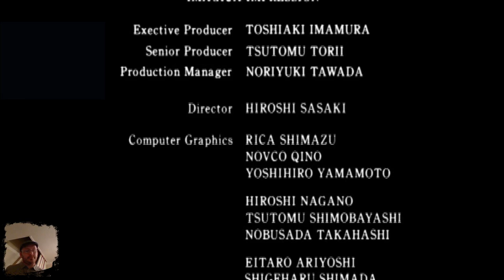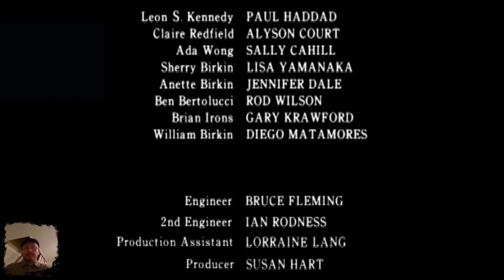Resident Evil 2 (1998). Item/Enemy Randomizer by Dchaps (Hard Mode)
Full playthrough of a newly generated Resident Evil 2 Randomizer seed, on Hard difficulty. Randomizer created by Dchaps. As streamed live on Twitch 01/07/21.

A completely new generated randomizer seed of Dchaps Resident Evil 2 Randomizer mod.

Rando settings; Item/enemy placements randomized, Rebecca pics in place of all single green herbs, cutscene swap (character skins randomized for humour), puzzle/timer shuffle (randomizes puzzle solutions and/or timers), standard Item boxes (Each box accesses whole item storage as per usual, as opposed to each box contents being unique to that 1 location).

Randomizer tool created by Dchaps, setup by myself. Works with the Sourcenext version only. Join the fun (and frustration) as I tackle a brand new randomizer, this time on Hard difficulty.

I stream on Twitch every 2/3 days (usually every 2) 12MN GMT. Many are then uploaded to my Youtube for archive purposes.

Laptop Specs; Dell G5 5587
Processor; 8th Generation Intel(R) Core(T M) i7-8750H Processor (6-Core, 9MB Cache, up to 4.1GHz w/ Turbo Boost)
GPU; Nvidia Geforce GTX 1060 with MaxQ design 6GB GDDR5.
HDD/SSD; Dell 512GB SSD(Boot Drive)+1TB HDD.
Monitor; 15.6-inch UHD (3840 x 2160) IPS Anti-Glare LED-Backlit Display
Keyboard; Internal UK-Irish Keyboard (Backlit)
Microphone; RS Nano 710 Gaming Series
Mouse; Logitech M720 Triathlon Pro
Controller (where applicable); Generic USB Game controller with ps1/ps2 Dualshock style button configuration.
Ariana Homeware USB Cooling Pad.